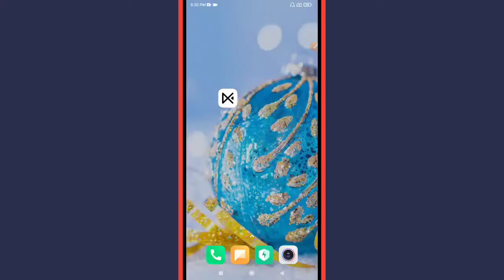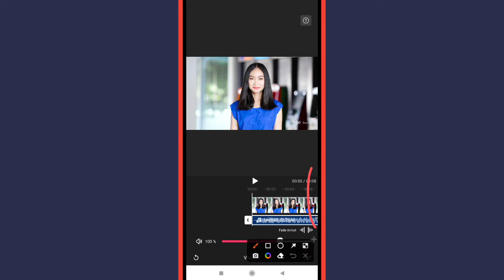How to Extract Audio from the Video in EasyCut App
Learn How to Extract Audio from the Video in  EasyCut App